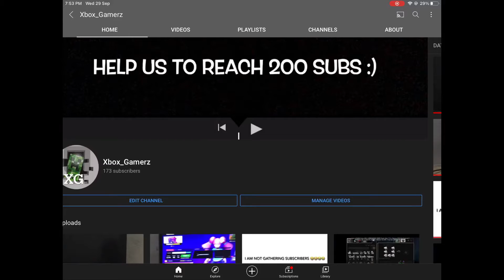Today is our channel ANNIVERSARY